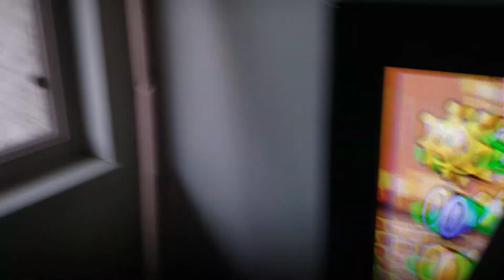So.........I Played Super Mario Sunshine Part 13 SandBird Flying Across The Sky